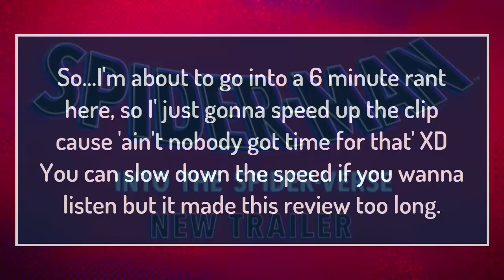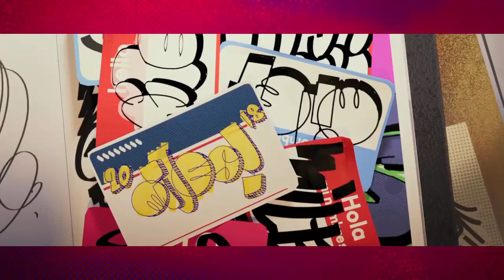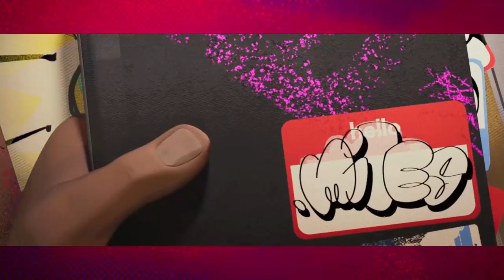"Gorgeous Animation" Spiderman Into The Spiderverse | Trailer Review (+Discussion/Rant)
This trailer had me in legit TEARS! OMG, Miles' Dad is a straight savage!

~Official YouTube Page Description~

What makes you different is what makes you Spider-Man. Watch the new Spider-Man: Into The SpiderVerse trailer now - in theaters this Christmas.

Cast:
Shameik Moore
Hailee Steinfeld
Mahershala Ali
Jake Johnson
Liev Schreiber
Lily Tomlin